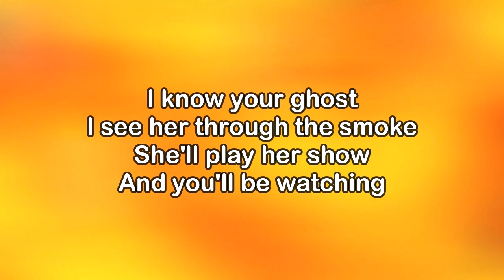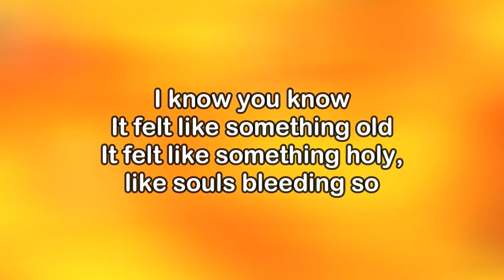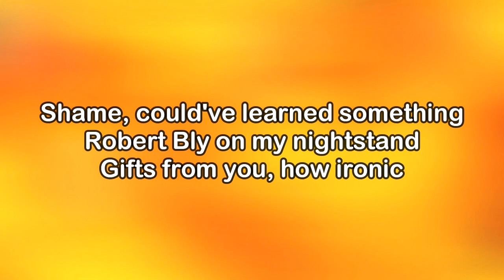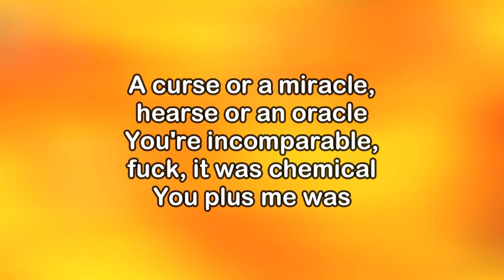Gracie Abrams Ft. Taylor Swift - us. (KARAOKE VERSION)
Listen to the new album, The Secret of Us, out now

Music video by Gracie Abrams performing us. (Lyric Video).

Lyrics:
I know you know
It felt just like a joke
I show, you don't
And now we're talking

I know your ghost
I see her through the smoke
She'll play her show
And you'll be watching

And if history's clear, someone always ends up in ruins
And what seemed like fate becomes "What the hell was I doing?"
Babylon lovers hanging lifetimes on a vine
Do you miss mine?

Do you miss us, us?
I felt it, you held it
Wonder if you regret the secret
Of us, us, us
Us, us, us
Us, us, us

It felt like something old
It felt like something holy, like souls bleeding so
It felt like what I've known
You're twenty-nine years old
So how can you be cold when I open my home?

And if history's clear, the flames always end up in ashes
And what seemed like fate, give it ten months, and you'll be past it
Babylon lovers hanging missed calls on the line
I gave you mine
Did you mind?

Us, us
Of us, us
Us, us, us
Us, us

That night, you were talking false prophets
And profits they make in the margins of poetry sonnets
You never read up on it
Shame, could've learned something
Robert Bly on my nightstand
Gifts from you, how ironic
A curse or a miracle, hearse or an oracle
You're incomparable, fuck, it was chemical
You plus me was

Us, us
Us
Of us, us

Mistaken for strangers
The way it was, was
The pain of, the reign of, the flame of
Us, us
The outline, well sometimes
The best kind, well sometimes
Do you miss us?